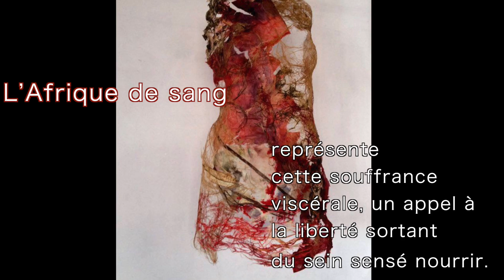Installation " Entre Terre et Mer "de Linda Bougherara © ADAGP 2016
"Entre Terre et Mer"
 installation d’œuvres en papier végétal et papier d’algues.
Ces sculptures inspirées de la mémoire Africaine s’apparentent à la terre et l’océan d’où naissent toutes les vies.
Une nature terrestre et maritime.  Des plantes aériennes et aquatiques transformées, qui proposent une esthétique faite de formes délicates et fragiles.
Un hommage à la terre Africaine,  intitulé Afriq Art,

Représente l’Afrique tels des fragments comme pour faire parler cette mémoire étouffé.
L’Afrique de sang est dans la représentation de cette souffrance viscérale, un appel à la liberté sortant du sein sensé nourrir.

Cette œuvre veut se fondre et se confondre avec la matière. Elle aspire également à être  un lieu  de rencontre des hommes et des femmes avec leurs âmes. Un lieu où la vie ne se basera plus sur des choses matérielles, mais plutôt sur le combat des illusions qui viennent hanter notre sommeil profond...
Linda Bougherara

 Voix : Linda Bougherara ,
Chant et musique  Souad Asla et Youcef Benarezki
Texte ; Zhor Zerrari et Tahar Bekri

 montage son ; Ameies Ziani